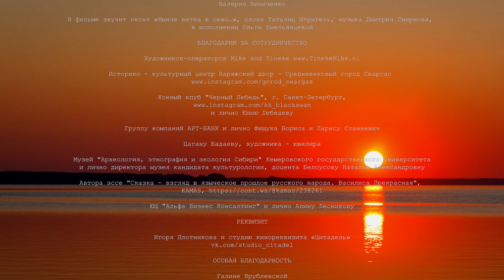Тизер к/м фильма "За гранью"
В ролях: Валерия Варченко, Екатерина Ершова, Дмитрий Глухов.
Режиссер Татьяна Штригель, оператор Фёдор Ордовский, композитор Дмитрий Смирнов